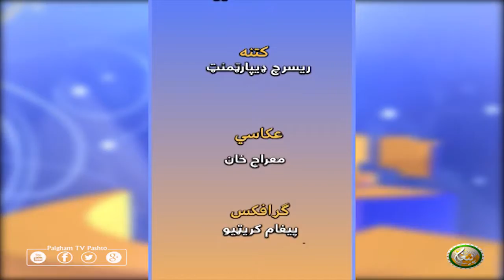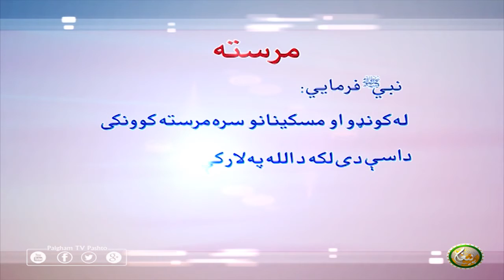Mrasta | EP21 | مرسته